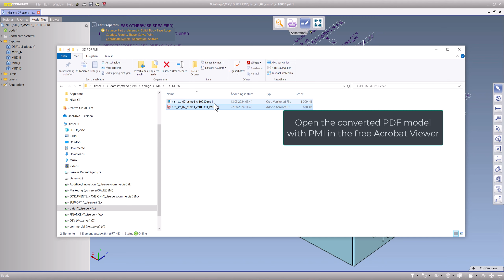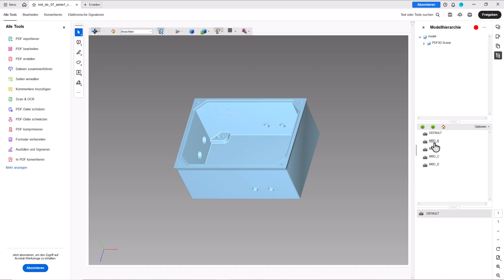3D Evolution | 4.7 | Convert CAD Models To 3D PDF | 3D Analyzer | CT Core Technologie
Effortless CAD Data Conversion & Optimization 🚀

Features You'll Love:
🔹 CAD Converter

Independent CAD data conversion for 24 major formats—no CAD license required.
VDA and SASIG certified for top-notch model quality and MCAD interoperability.
🔹 JT Converter

Certified by Daimler for handling JT data with PLMXML and STEP AP242 structures.
Processes very large assemblies with impressive performance and automatic healing.
🔹 Feature-Based Conversion

Converts CAD data, including history and parametric models, for CATIA, NX, CREO, SolidWorks, and Inventor.
Ensures 100% workable models with full functionality.
🔹 Geometry Simplification

Protect your intellectual property with lightweight, exact bounding solid geometry.
Ideal for digital mock-ups and secure model sharing.
🔹 FEM Tools

Optimize CAD models for CAE simulations with defeaturing, midsurfaces, and cleanup functions.

Mühelose CAD-Datenkonvertierung & Optimierung 🚀

Entdecken Sie, wie 3D_Evolution© die CAD-Datenkonvertierung, Reparatur und Vereinfachung auf ein neues Level hebt. Mit zertifizierter Präzision und beeindruckender Leistung schließt diese Software die Lücke zwischen CAD und CAE und macht Interoperabilität nahtlos.

Funktionen, die Sie lieben werden:
🔹 CAD-Konverter

Unabhängige CAD-Datenkonvertierung für 24 wichtige Formate – keine CAD-Lizenz erforderlich.
VDA- und SASIG-zertifiziert für erstklassige Modellqualität und MCAD-Interoperabilität.
🔹 JT-Konverter

Zertifiziert von Daimler für den Umgang mit JT-Daten mit PLMXML- und STEP-AP242-Strukturen.
Verarbeitet sehr große Baugruppen mit beeindruckender Leistung und automatischer Reparatur.
🔹 Feature-basierte Konvertierung

Konvertiert CAD-Daten, einschließlich Historie und parametrischer Modelle, für CATIA, NX, CREO, SolidWorks und Inventor.
Stellt 100% funktionsfähige Modelle mit voller Funktionalität sicher.
🔹 Geometrie-Vereinfachung

Schützen Sie Ihr geistiges Eigentum mit leichten, exakten Bounding-Solid-Geometrien.
Ideal für digitale Mock-ups und sicheren Modell-Austausch.
🔹 FEM-Tools

Optimieren Sie CAD-Modelle für CAE-Simulationen mit Defeaturing, Mittelflächen und Bereinigungsfunktionen.